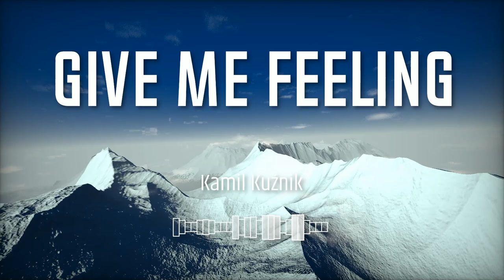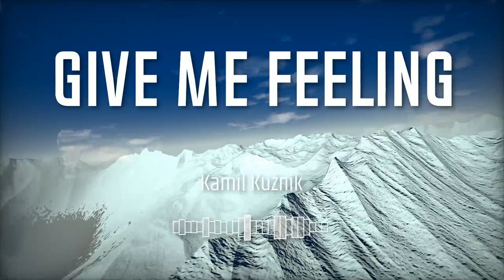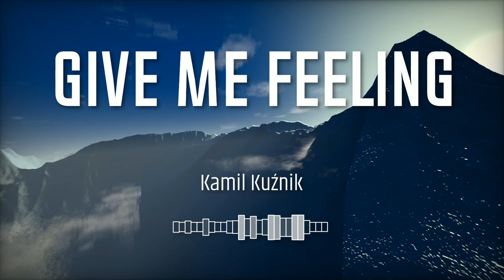Give Me Feeling